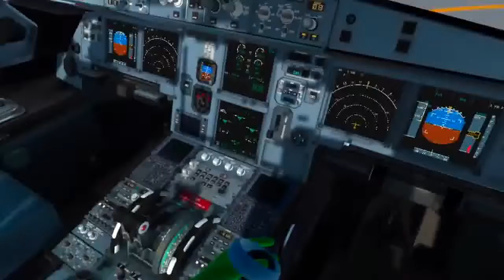flow airbus a320